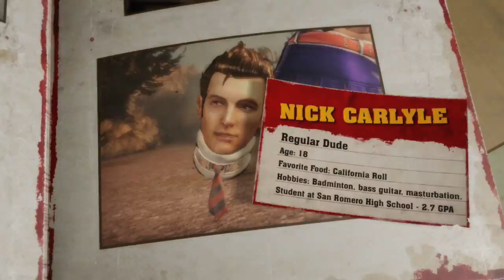Lollipop Chainsaw - Valentines Trailer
Warner Bros. Interactive Entertainment ja KADOKAWA GAMES toivottavat hyvää ystävänpäivää Lollipop Chainsaw -trailerin vauhdittamana.